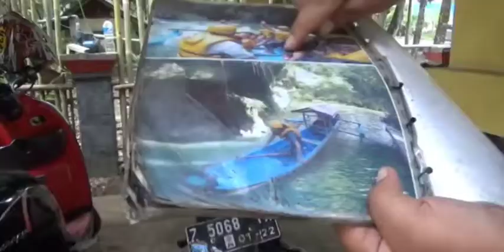KEINDAHAN OBYEK WISATA GREEN CANYON PANGANDARAN